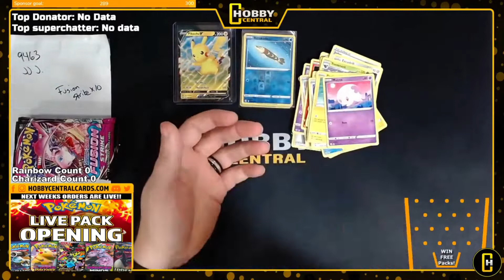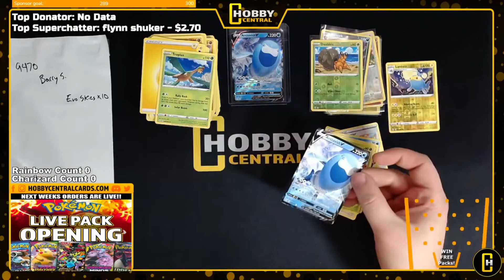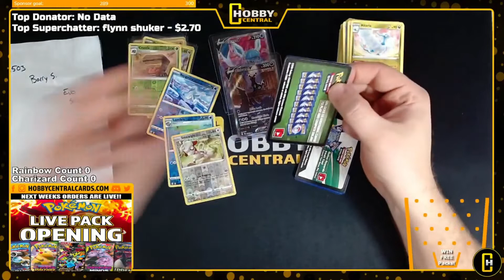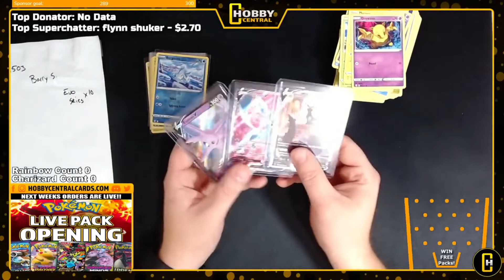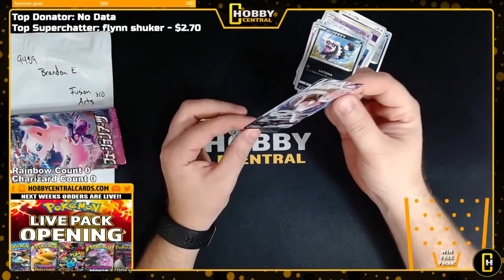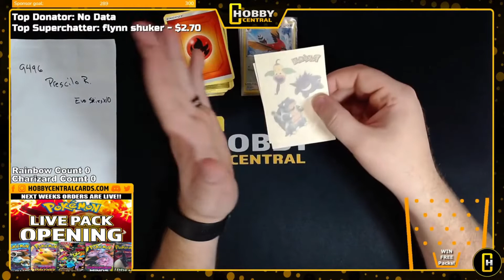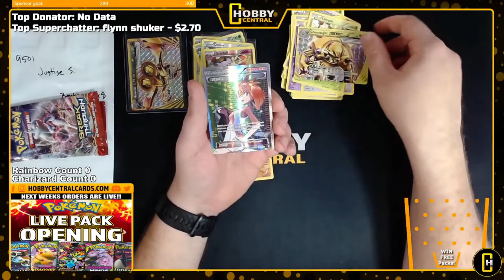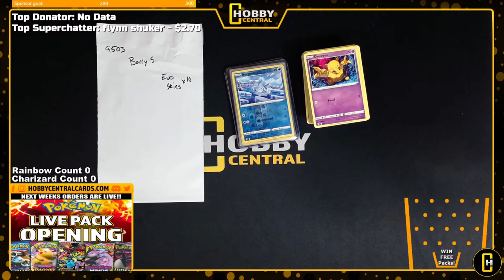Hova's Hype Hits! (Pokémon Live Break Highlights Nov. 30 2021)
Breaks are suspended until the new year! Lots going on over the holidays!

Become a Hobby Central Member for Extra Perks!

Hughesville, MO 65334